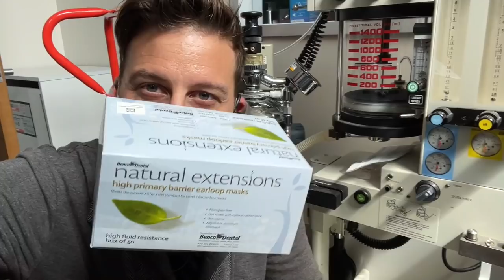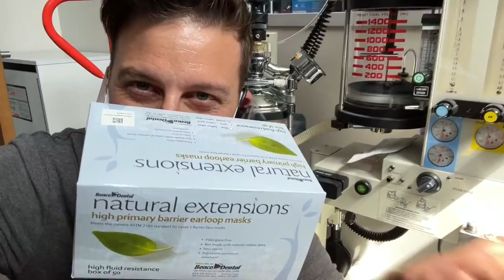Dr Fraudci goes against CDC in Special Announcement (comedian K-von is shocked)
Dr Fauci goes against his own CDC's newest guidance. This just happened today!

Watch what they say as the good doctor helps remind you to only listen to him!